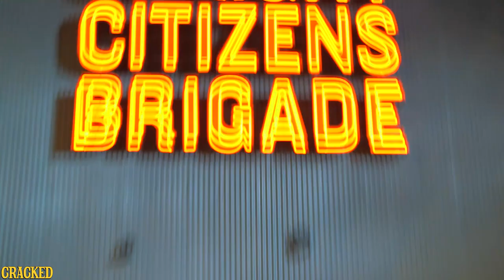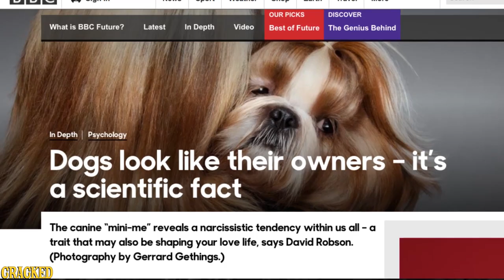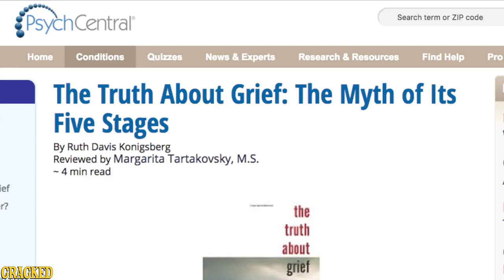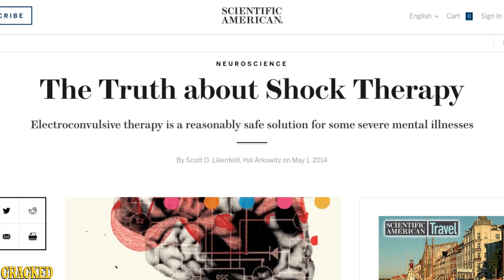Psychology Myths You Believe (Thanks To Movies) - The Cracked Podcast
Bad news: turns out everything you learned about psychology from the shiny little box in the center of your living room isn't totally accurate.